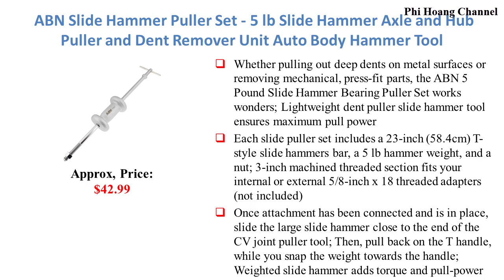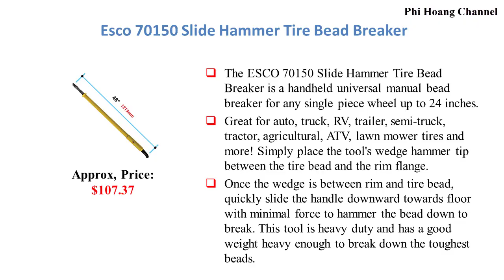Top 6 Best Body Repair Slide Hammers With Price – Best Car Parts Online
All list in the video:
6. ABN Slide Hammer Puller Set - 5 lb Slide Hammer Axle and Hub Puller and Dent Remover Unit Auto Body Hammer Tool
5. OTC 7703 Basic Slide Hammer Assembly - 10 lb. Hammer
4. OTC 1156 Basic Slide Hammer Assembly - 2-1/2 lb. Hammer
3. OTC (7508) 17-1/2" Slide Hammer Extension
2. Sunex 3919 2-Tone 2/3 Jaw Gear Puller
1. Esco 70150 Slide Hammer Tire Bead Breaker

Playlist on my channel, you can see:
+ Source: amazon. com, thecarconnection. com, autoexpress.co. uk